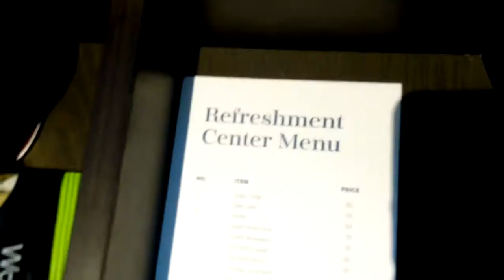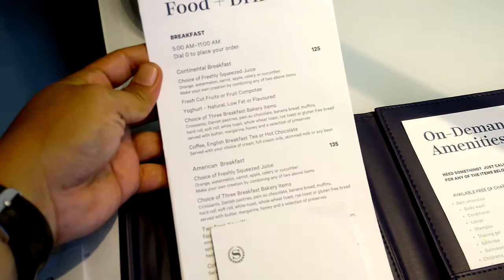Deluxe Room Sheraton Grand Gandaria City Jakarta